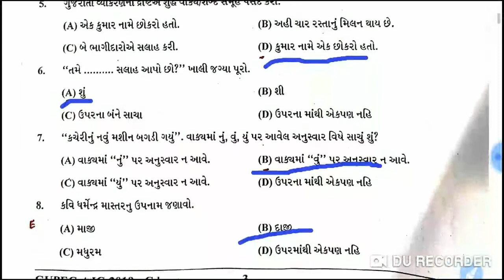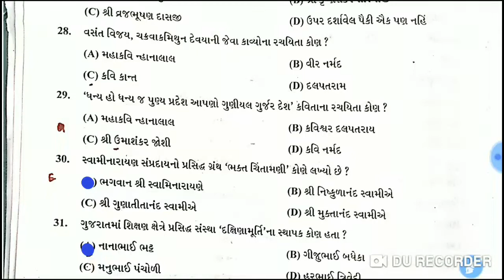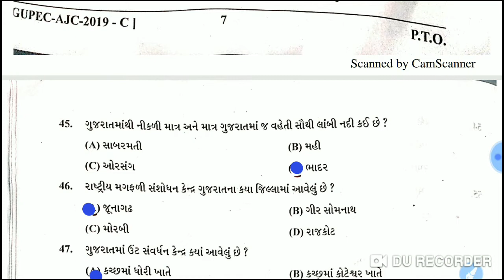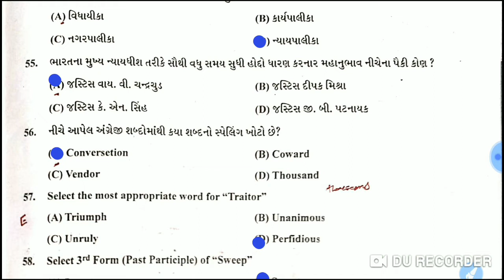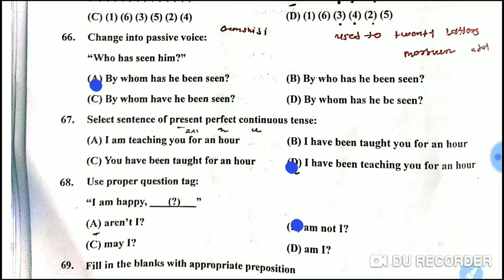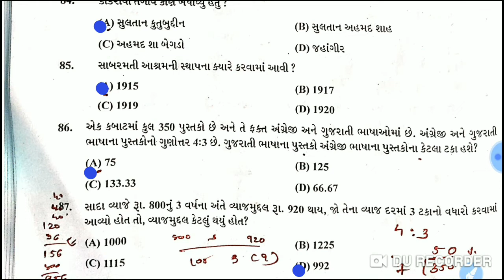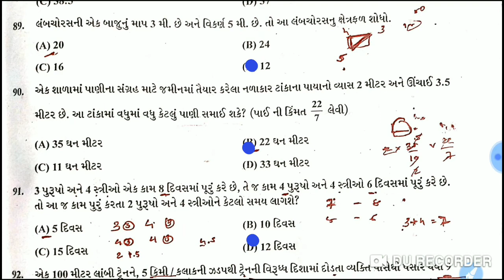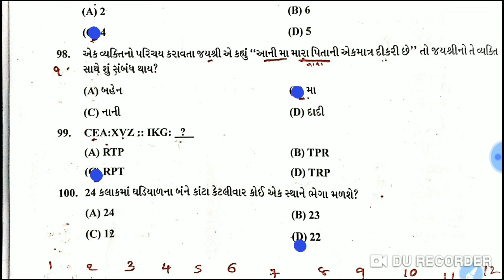AMC junior clerk pepar solution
આ વીડિયો જોવા બદલ ખુબ ખુબ આભાર